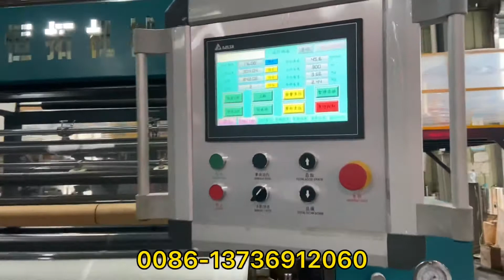1500mm full automatic stretch film making machine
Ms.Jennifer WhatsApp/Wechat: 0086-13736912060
1500mm double extruder stretch film making machine ( larger shelf) , Automatic weight measurement